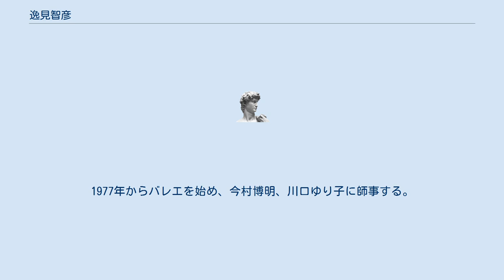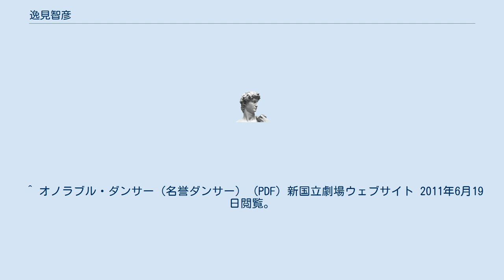逸見智彦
逸見 智彦（へんみ ともひこ、1971年11月27日 - ）は、日本のバレエダンサーである。
1977年からバレエを始め、今村博明、川口ゆり子に師事する。
第14期AMステューデンツ、橘バレヱ学校を経て、1990年、牧阿佐美バレヱ団に入団する。
 牧阿佐美バレヱ団で主役級の役柄を多く務める他、1997年からは新国立劇場バレエ団でも活躍し、2009年からは登録ダンサー（オノラブル・ダンサー（名誉ダンサー））の地位にある。
牧阿佐美バレヱ団が2006年に初演した高円宮憲仁親王の追悼作品『ア・ビアント』では、ロバート・テューズリーとのダブルキャストで主人公「リヤム」役を務めた。
川口と今村博明が主宰するバレエ シャンブルウエストでも、ソリストとして出演している。
 2008年には、『ちゃれんじ☆ケロロ』の『超短編・白鳥の湖』の振付及びバレエ指導を手がけた。
 ^ a b Dancing×Dancing SPECIAL FEATURES カバーストーリー 逸見智彦 2011年7月10日閲覧。
 ^ オノラブル・ダンサー（名誉ダンサー） (PDF) 新国立劇場ウェブサイト 2011年6月19日閲覧。
 ^ 『ア ビアント』公演プログラム（2006） ^ バレエ シャンブルウエスト バレエ シャンブルウエストウェブサイト、2013年9月1日閲覧。
 ^ ちゃれんじ☆ケロロ　第2弾！こんどはクラシックバレエであります！ 2008年03月07日、2011年6月19日閲覧。
 ^ 第24回服部智恵子賞受賞者 日本バレエ協会ウェブサイト、 2011年6月19日閲覧。